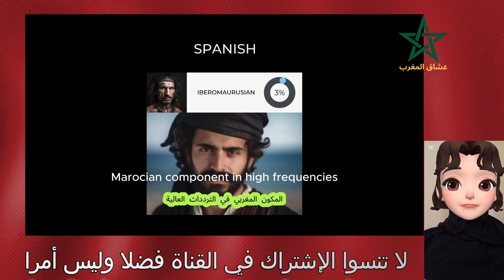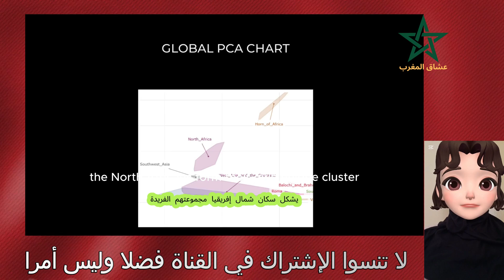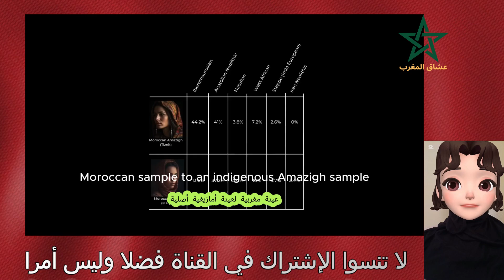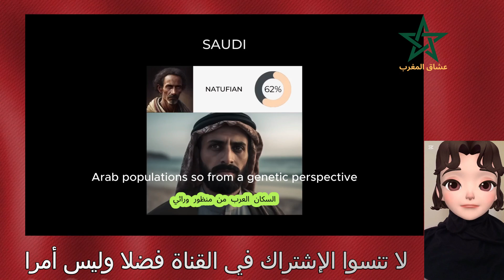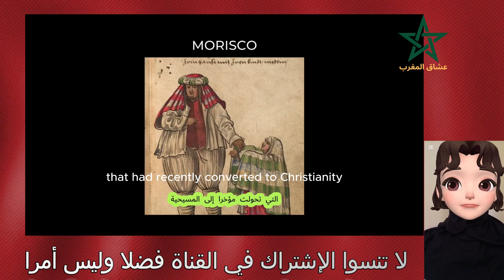من هم السكان الأصليون للمغرب؟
هل تساءلت يوماً عن أصول المغاربة؟ هل نحن عرب أم أمازيغ؟
في هذا الفيديو، أشارك معكم فيديو رائع أنجزه شاب أجنبي قام بتحليل الحمض النووي (DNA) ليفك لغز الأصول الجينية لسكان المغرب.
النتائج كانت مفاجئة، وكتكشف جوانب مخفية من تاريخنا العريق والمتنوع!

📌 محتوى الفيديو:

تحليل علمي دقيق للأصول الجينية للمغاربة

مقارنة بين الانتماء العربي والأمازيغي

كيف ساهمت الحضارات القديمة في تشكيل هوية المغرب

🎯 هذا الفيديو موجه لكل مغربي ومغربية باغي يعرف الحقيقة العلمية عن أصلو وهويتو.

الترجمة للفيديو بشكل أفضل وعبارة عن نص:

"المغرب بلد يتميّز بتنوع جيني كبير. فعلى سبيل المثال، إذا ذهبت إلى المناطق الشمالية من البلاد، ستجد أن الناس هناك يحملون مستويات عالية من الحمض النووي المرتبط بحوض البحر الأبيض المتوسط. أما في الجنوب، فتميل التركيبة الجينية إلى احتواء نسب أعلى من المكوّن الإفريقي جنوب الصحراء."

ما يثير الاهتمام حقًا في الجينوم المغربي، هو أنه يُعتبر مزيجًا من عنصر محلي أصيل في شمال إفريقيا، مع عناصر جينية متوسطية.

في هذا الفيديو، سنستعرض الجينوم المغربي عبر فترات زمنية مختلفة لنفهم من هم المغاربة من منظور جيني.

هنا لدينا تحليل جيني للفرد المغربي اعتمادًا على الحمض النووي العائد للعصر الحجري. اللافت للنظر أن حوالي 30% من الحمض النووي المغربي يعود إلى شعوب الإيبي-المغاربية (Ibero-Maurusian).

الإيبي-المغاربيون كانوا من أوائل الشعوب التي سكنت شمال إفريقيا، وساهموا بشكل كبير في التركيبة الجينية لسكان المنطقة. نجد آثارهم في المغاربة، الجزائريين، والتونسيين، لكن الملفت هو أن هذه المكوّنات لا تظهر بكثرة خارج شمال إفريقيا. ولهذا السبب، يعتبر سكان شمال إفريقيا مجموعة جينية متميزة وخاصة.

إذا نظرنا إلى "مخطط تحليل المكونات الرئيسية" (PCA)، الذي يُظهر مدى التشابه بين الشعوب، نلاحظ أن سكان شمال إفريقيا يُشكلون عنقودًا جينيًا فريدًا.

لكن، نلاحظ أيضًا أن حوالي 30% من الحمض النووي المغربي يعود إلى مزارعين من العصر الحجري الحديث من الأناضول. هؤلاء المزارعون هاجروا قبل حوالي 5,000 عام، وانتشروا في أوروبا الجنوبية، ثم دخلوا المغرب عبر إسبانيا.

هذا المكوّن "الأناضولي" يُعدّ علامة مميزة على التأثير الجيني المتوسطي في المغرب، ولهذا السبب قلت في بداية الفيديو إن الجينوم المغربي هو خليط بين الأصل الأمازيغي المحلي والتأثير المتوسطي.

بعد العصر الحجري الحديث، دخل المغرب فترة طويلة من العزلة الجينية، حتى جاء العصر البرونزي، حيث بدأت تظهر تأثيرات جديدة.

من بين الثقافات التي أثّرت على الجينوم المغربي آنذاك: الفينيقيون، الذين أسّسوا لاحقًا مدينة قرطاج. وبهذا ظهرت نسب إضافية من الأصول الليفانتية (من منطقة الشام) في سكان شمال إفريقيا.

ثم توسّع الإمبراطورية الرومانية في العصر الحديدي. وكانت هذه إمبراطورية متنوعة جدًا من حيث الأعراق، مما أدى إلى اختلاط كبير. ولهذا السبب، يظهر لدى بعض المغاربة اليوم نسب تعود لأصول "إيطالية" أو "رومانية"، يمكن تتبعها إلى تلك الفترة.

يُطرح عليّ كثيرًا سؤال:
"هل المغاربة عرب؟"
وللإجابة جينيًا، قمت بمقارنة عينة من مغربي "عربي" مع عينة من مغربي "أمازيغي".

بشكل عام، المغاربة من الأصول العربية يُظهرون نسبًا أعلى من الحمض النووي المرتبط بـشبه الجزيرة العربية، وتحديدًا العنصر الجيني المعروف باسم "النوبيان" (Nubian-related DNA) والذي يظهر بشكل مرتفع لدى سكان شبه الجزيرة.

هذا يُظهر وجود فروق طفيفة بين المغاربة العرب والأمازيغ من الناحية الجينية، لكن أوجه التشابه أكبر بكثير من أوجه الاختلاف.

يجب أن نتذكّر أن الهوية لا تعتمد فقط على الجينات، بل تشمل اللغة، والثقافة، والدين، وعوامل أخرى كثيرة.

أما المكوّن العربي في المغاربة العرب، فقد وصل خلال الفتح الإسلامي في القرنين السابع والثامن الميلاديين.

ومن المثير للاهتمام أيضًا أنه في تلك الفترة بدأت ترتفع نسبة المكوّن الإفريقي جنوب الصحراء في جينوم المغاربة، بسبب نشاط تجارة الرقيق الذي بدأ آنذاك.

ولهذا، عند تحليل الحمض النووي لقبائل التوارق – الذين يعيشون في دول مثل مالي – نجد لديهم نسبًا مرتفعة من الحمض النووي الإفريقي جنوب الصحراء، وهو ما بدأ بالظهور بشكل أوضح في تلك المرحلة.

أما آخر موجة هجرة كبيرة أثرت في الجينوم المغربي، فحدثت خلال فترة الاسترداد (Reconquista) في إسبانيا.

إسبانيا كانت تحت الحكم الإسلامي لأكثر من 800 سنة، وكان معظم المسلمين في ذلك الوقت يحملون جينات مشابهة جدًا للإسبان المعاصرين. لدينا عينات جينية من "الموريسكيين" – وهم مسلمون أُجبروا على التحول إلى المسيحية – وتُظهر تحليلاتهم الجينية أنهم قريبون جدًا من سكان جزر الكناري اليوم.

ومع نهاية الاسترداد، خافت الحكومة الإسبانية من أن يُشكّل هؤلاء المسلمون السابقون خطرًا أو يتمرّدوا، فقررت نفي نحو 200 إلى 300 ألف موريسكي إلى شمال إفريقيا.

لهذا السبب، نجد أن كثيرًا من المغاربة اليوم يحملون نسبًا جينية أيبرية (إسبانية/برتغالية) واضحة يمكن تتبّعها إلى تلك الأحداث.
خلاصة: هذه هي أهم الموجات الهجرية التي ساهمت في تشكيل الجينوم المغربي. صحيح أن هناك موجات أخرى مثل غزو الوندال أو وجود اليهود السفارديم، لكن ما ذُكر هو البنية الأساسية للجينات المغربية.

فيديو اليوم مستوحى من وجودي في مدينة إشبيلية الجميلة في جنوب إسبانيا، والتي لا تبعد سوى 300 كيلومتر عن مدينة طنجة المغربية. وأشعر أنني بعد هذه الرحلة، سأنتقل إلى شمال إفريقيا لأوثّق الثقافة هناك عن قرب.